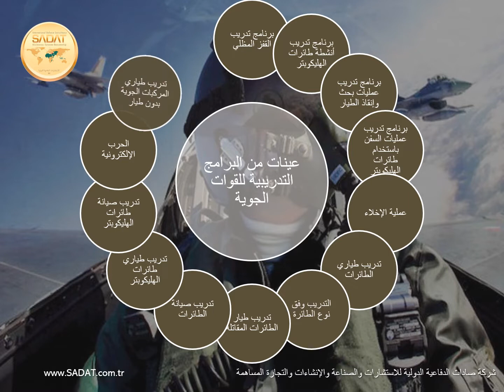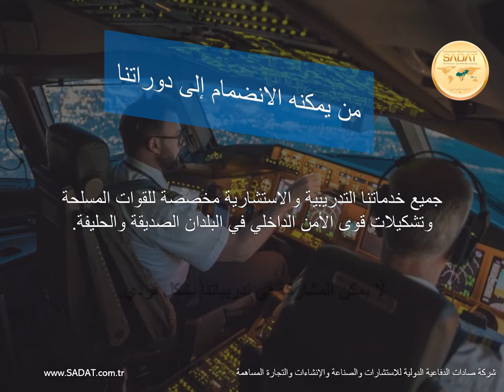صادات الدفاعية - التدريب وفق نوع الطائرة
لدى صادات الدفاعية القدرة والإمكانية لتدريب الطيارين المقاتلين من خلال توفير تدريب الطيارين والتدريب على أنواع الطائرات والتدريب على القتال لجميع أنواع الطائرات والمروحيات لموظفي الطيارين في الدولة الطالبة للخدمة، من خلال ثلاث دورات منفصلة يتم تقديمها من قبل طيارين معلمين متقاعدين بعد أدائهم الخدمة بنجاح في القوات المسلحة التركية.

عينات من البرامج التدريبية للقوات الجوية
برنامج تدريب القفز المظلي
برنامج تدريب أنشطة طائرات الهليكوبتر
برنامج تدريب عمليات بحث وإنقاذ الطيار
برنامج تدريب عمليات السفن باستخدام طائرات الهليكوبتر
عملية الإخلاء
تدريب طياري الطائرات
التدريب وفق نوع الطائرة
تدريب طيار الطائرات المقاتلة
تدريب صيانة الطائرات
تدريب طياري طائرات الهليكوبتر
تدريب صيانة طائرات الهليكوبتر
الحرب الإلكترونية
تدريب طياري المركبات الجوية بدون طيار
التدريب على الصواريخ المضادة للطائرات والدفاع الجوي

قم بزيارة موقعنا الإلكتروني لمراجعة عينات حزمنا التدريبية المخصصة للقوات الجوية.
لا تقتصر حزمنا التدريبية للقوات الجوية على ما ذكر، ولكن يمكن أيضاً إنشاء مجموعات تدريبية حول الموضوعات المطلوبة.

يتلقى الطيارون الذين أكملوا "تدريب الطيارين" تدريبات توجيهية للطائرات التي سيقومون بقيادتها من خلال تقييم التدريبات التي ستقدمها صادات الدفاعية وفقًا لأنواع الطائرات وطائرات الهليكوبتر بخلاف الطائرات الحربية. يمكن أن تكون هذه الطائرات طائرات مقاتلة أو نقل أو تزويد وقود أو طائرات أواكس أو طائرات هليكوبتر.

من أجل تخطيط وتنفيذ تدريب الطائرات التي تستخدمها البلدان أو التي ستحصل عليها، تقوم شركة صادات الدفاعية بإجراء مراجعات شاملة، مع أنسب خطة وبرنامج للدورة التدريبية في الطائرات الخاصة بالبلدان أو في طائرات الدول كطرف ثالث متعاقد عليها.

مواضيع التدريب
1. دروس على الأرض عن الطائرة
2. دروس على الأرض متعلقة بالطيران
3. تدريب الطيران

الكفاءات المطلوبة للمشاركة في الدورة
1. أن يكون حاصلا على رخصة طيار طيران تجاري
2. أن يكون حاصلا على شهادة طبية من مستشفى معتمد من قبل هيئة الطيران المدني
3. ألا يزيد عمره عن 45 سنة

الإمكانيات التي سيتم اكتسابها بنهاية التدريب
الحصول على مؤهل وترخيص للطيران في نوع الطائرات ذات الصلة.

مدة الدورة
تتكون من 9 أشهر، وتشمل 3 أشهر من التدريب الميداني و 6 أشهر من التدريب على الطيران.

من يمكنه الانضمام إلى دوراتنا
جميع خدماتنا التدريبية والاستشارية مخصصة للقوات المسلحة وتشكيلات قوى الأمن الداخلي في البلدان الصديقة والحليفة.
لا يمكن المشاركة في تدريباتنا بشكل فردي.